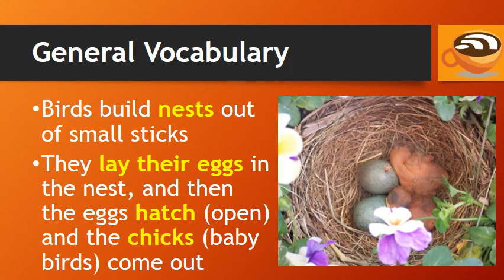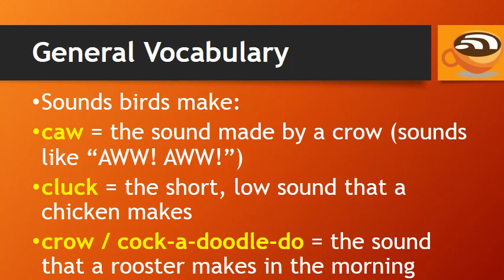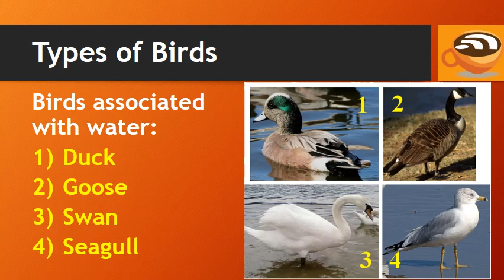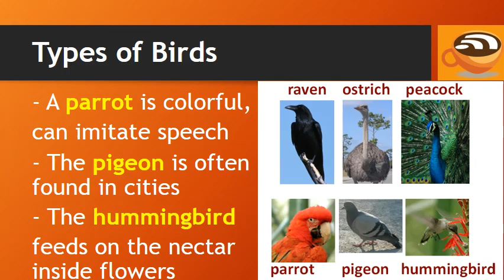Learn English Vocabulary Words for Birds